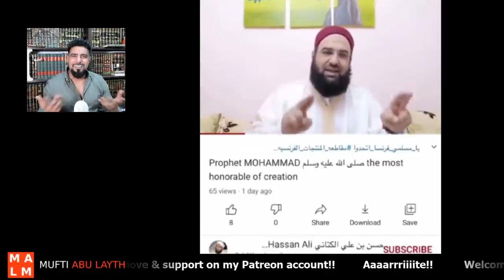Hassan Kettani - Why imams must be indigenous | Mufti Abu Layth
Mufti Abu Layth talks about some racist and controversial remarks made by Hassan Kettani and explains why imams must be indigenous.